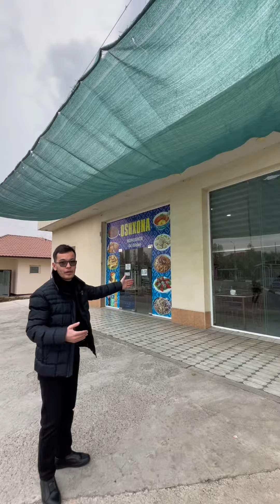$ 1,600,000 Biznes sotiladi Mirzo-Ulug’bek tumani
Тайёр бизнес сотилади Мирзо-Улуғбек тумани Ттз Автостанция

• 20-Соток

• 32-Точка

• Марҳи: $ 1,600,000